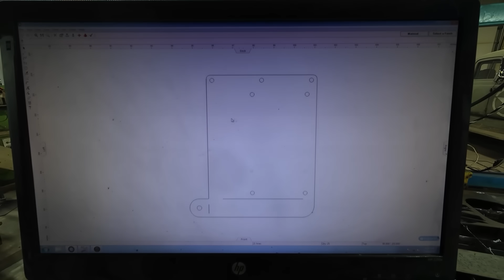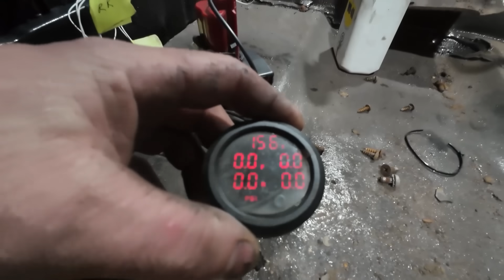Installing & testing the air ride on our 1949 GMC Roadster pickup!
In this video we install all our bags and air management and test everything out. We also get some updates on our friend's Essex build in the background.

00:00 Intro
01:19 Paint back of cab and install truck box
07:39 Working on front air ride and air manifold
17:51 Installing the rear bag mounts and air bags
26:50 Installing all air lines.
34:30 Updates on the 30 Essex.

Look Ahead - Gregory David

Motorbike - TrackTribe
Bro Time - Nat Keefe & BeatMower
Lone Wolf - Dan Lebowitz
An Army of None - The Whole Other
The Current Blues - Freedom Trail Studio

Ship us things if you wish:
Halfass Kustoms
20 Brandt street, Unit 3
Suite #103
Steinbach Manitoba Canada
R5G 1Y2